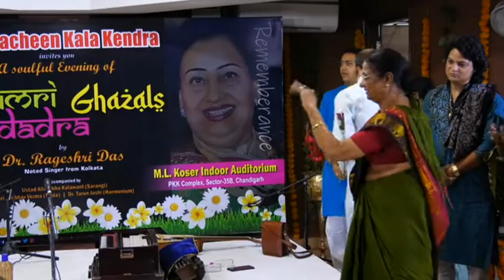A Soulful Evening of THUMRI, DADRA & GHAZALS by Pracheen Kala Kendra, Chandigarh (Part 2)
Pracheen Kala Kendra, Chandigarh organized
A Soulful Evening of THUMRI, DADRA & GHAZALS
by
Dr. Rageshri Das
(Noted Singer from Kolkata)
on
Thursday 16th June, 2022
at 6:30pm Onwards

Venue :
M.L. Koser Indoor Auditorium, PKK Complex, Sector-35B, Chandigarh.

Accompanists :-
🎶  Ustad Allarakha Kalawant (Sarangi)
🎶 Shri Avirbhav Verma (Tabla)
🎶 Dr. Tarun Joshi (Harmonium)

Thanks 🙏